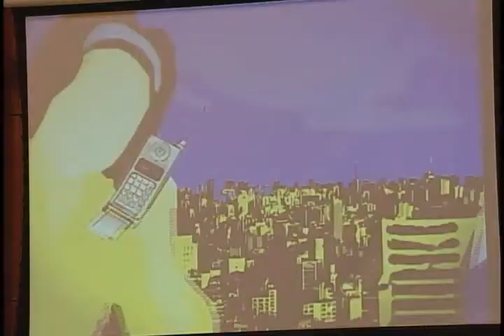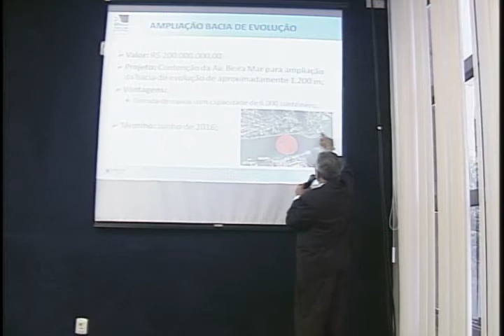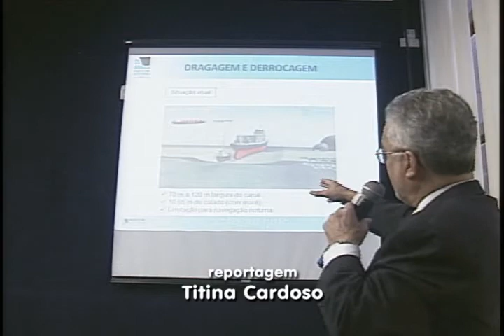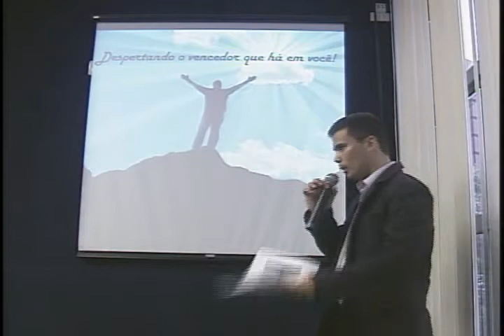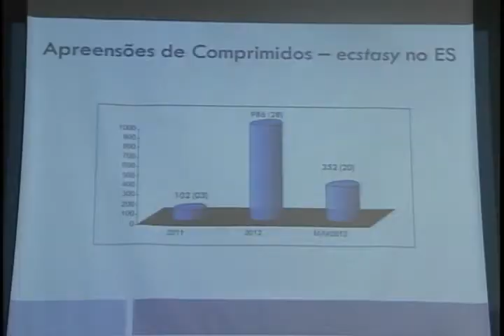Jornal Panorama - 10.09.2013 - Íntegra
Ampliação do Porto de Vitória em debate na Ales. Deputados analisam dados de uso de drogas para planejar ações preventivas. Definidas regras para sabatinas de candidatos a conselheiro do TCES. Estas e outras notícias, no Jornal Panorama.